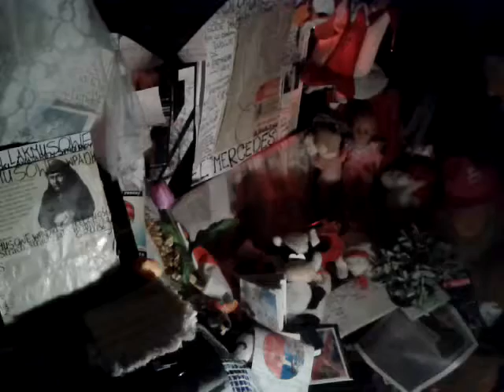20160809 011257///TOCZKA++++++++//CO RAZ TO WIĘCEJ O HITLERZE W ANGLII/-SŁUCHAJ!!!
TOCZKA ///SŁUCHAJ,ABY BYĆ MĄDRYM CZŁOWIEKIEM///O ŚWINI ZAPOMNIJ,BO PO CO TO BYĆ LOCHĄ JAKĄŚ TAM!